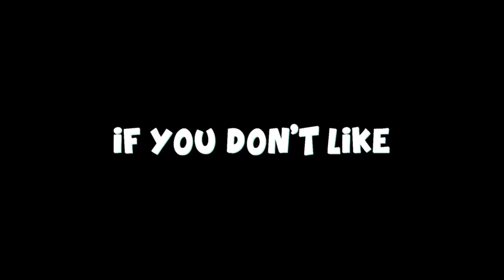MY EX-GIRLFRIEND made me lose to another GIRL… 🤬😭 (FORTNITE)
AYO So In today’s video I SURPRISED MY GIRLFRIEND with a CHRISTMAS *GIFT*… watch until the end because it gets CRAZY!
Emilee is daddy , absorber ,
☟ DONT MIND THIS ☟
Fortnite
Girl Voice Trolling
Girl Voice
Trolling
Talent
E-Girl
Gamer Girl
Recommended
Viral
Recommend
Funny
Meme
Memes
Content
Content Creator
Grinding
Gaming
Youtube Gaming
Anime
vrchat
htc vive
lumix s5
世界
制作
sxsw online
イベント
オースティン
コラボ
開始
クリエイティブ
公開
開催
アイテム
how does vrchat make money
再現
ナビゲーター
東雲めぐ
カンファレンスイベント
Voice Actor
Text
Whoa Girl
Baby Girl
omegle
fortnite song
fortnite live
fortnite montage
fortnite arena
fortnite account
fortnite animation
fortnite aimbot,
fortnite asmr,
fortnite american boy
fortnite anthem
fortnite agent jonesy
a fortnite song
fortnite roleplay
fortnite montage
 fortnite dance
fortnite short film
fortnite story
fortnite game
fortnite movie
fortnite bts
fortnite bts emote
b fortnite tracker
millie b fortnite
cardi b fortnite
fortnite o.n
fortnite channel
fortnite customs
fortnite creative
fortnite challenges
fortnite countdown
fortnite jay
fortnite montage
fortnite lil
fortnite videos
fortnite dave
fortnite studio
fortnite player in
fortnite google pixel
fortnite dance
fortnite deathrun
fortnite dances in real life
fortnite dual character
fortnite duel characters
fortnite dynamite emote
fortnite dance
fortnite dummy
fortnite pentium
fortnite digga,
fortnite matebook huawei
fortnite tracker
fortnite vonnie
glorious model d fortnite,
fortnite event
fortnite emotes
fortnite edits
fortnite editing course
fortnite montage
fortnite stilet
symple
fortnite letter
fortnite live
fortnite tracker
fortnite funny
fortnite funny moments
fortnite fncs
fortnite fortnite
fortnite fashion show live na east
fortnite find car parts
fortnite songs,
fortnite dances,
fortnite montage
fortnite live
fortnite gameplay
fortnite guy
fortnite get intel from a character
fortnite galactus
fortnite glitches
fortnite gamers
graph g fortnite
danny g fortnite song
fortnite highlights
fortnite halo
fortnite horror map
fortnite hacks
fortnite hackers
fortnite hire a character
1h fortnite
fortnite song 1 h
fortnite glitch
i fortnite down
fortnite jonesy
fortnite jelly
fortnite justin
fortnite joker
fortnite jarvis
fortnite jailbreak
abhi ja fortnite
fortnite kid
fortnite kratos
fortnite keyboard and mouse
fortnite kid plays rocket league
fortnite kratos trailer
fortnite kawaii
fortnite keybinds
fortnite karma
tay k fortnite montage
ke gaming fortnite
smokeyk fortnite
kbm fortnite
ice king fortnite
g&k fortnite
fortnite leaks
l fortnite songs
l fortnite emote
l fortnite tracker
l fortnite dance gif
fortnite mobile
fortnite music
fortnite memes
fortnite montage songs
fortnite marigold
fortnite meme song
fortnite mandalorian
fortnite montage